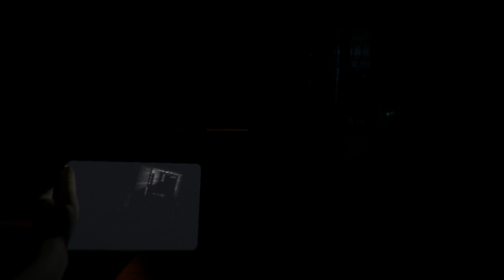Case Animatronics #3 Ты же тупой ааааааааааааааааа